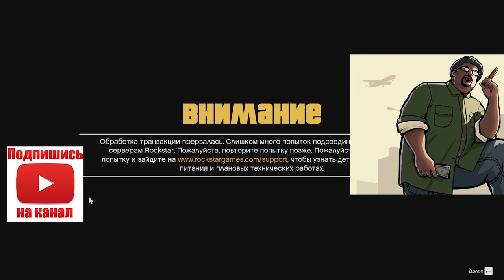Денежный дождь в GTA 5 online | Читер раздал бесконечные деньги!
Нарезка смешных моментов из игры GTA 5 online.
Мой первый день в игре и я даже не успел понять, что произошло. Как обычно записывать деффолтное прохождение игры и хотел сделать нарезку из забавных моментов, но тут ко мне подошёл читер и раздал все свои деньги. Возможно они были бесконечными, но этого мы уже не узнаем...
P.S. ник был замазан, чтобы у него не было проблем, ведь он мне помог по сути :)

Если хотите сыграть с нами, пишите в комментарии и я обязательно отвечу. Приятного Вам просмотра!!!